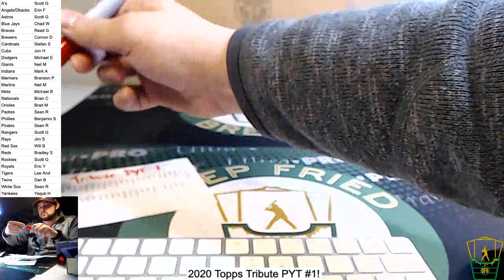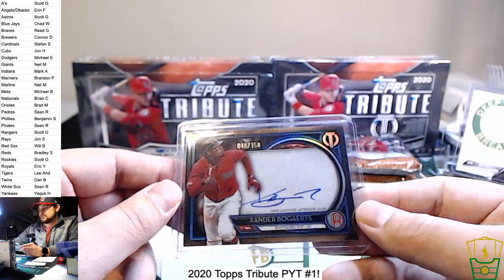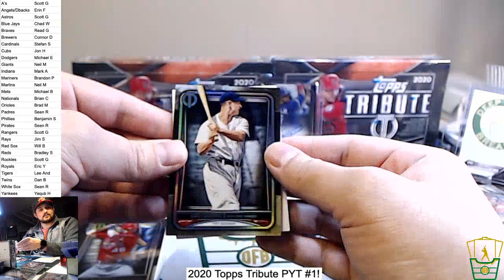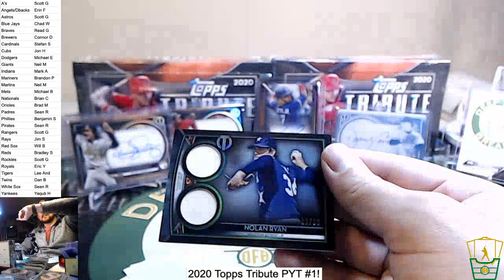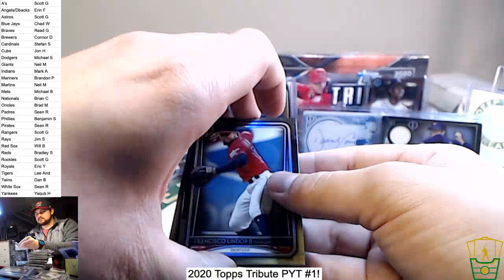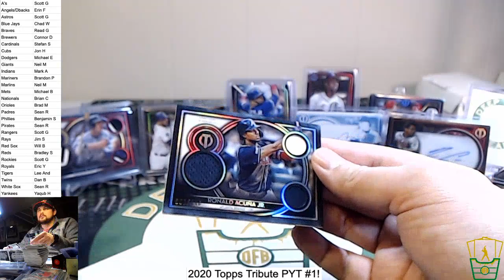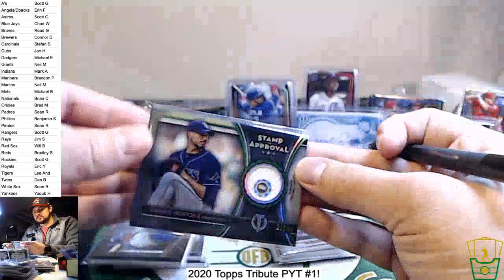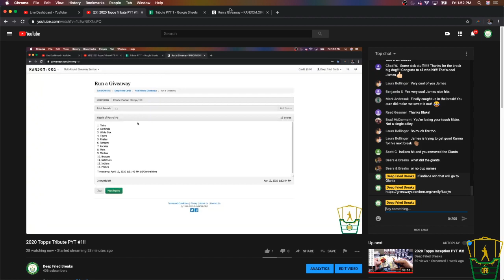2020 Topps Tribute PYT #1!!